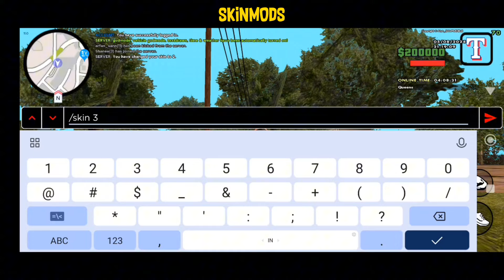MODPACK GTA SAMP STYLE FIVEM SUPPORT ANDROID 14 || 300MB || ALL GPU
MOD - MOD YANG ADA DI DALAM MODPACK :
*MOD KENDARAAN*
*MOD SKIN*
*MOD SKIN WEAPON*
*ANIM FIVEM*
*ROAD STYLE FIVEM*
*MOD MAP GOOGLE*

YANG MAU BANTU DONET BUAT PERALATAN NYE YT BISA CLICK LINK DI BAWAH 👇 🔥🔥

DEVICE YANG DI PAKE BUAT NGE YT
-LAPTOP MSI MODERN 14 C11M VERSI I3 GEN 11 RAM 8/128GB NO VGA
- POCO X5 PRO 6/128GB GPU ADRENO
- SAMSUNG M21 4/64GB GPU MALI

KODE BUAT RENAME MODPACK SESUAI GPU
ADRENO = DXT
MALI = ETC
POWERVR = PVR

LINK MP CEK PIN KOMEN

AUTHOR MODPACK : EXXZOO GAMINGG

SELEBIHNYA BISA CEK VIDEO GUA ATAU BISA LANGSUNG KE PLAYLIST GUA

* Terimakasih Sudah menonton video ini sampai habis, soo jangan  lupa tinggalkan Like, Comment dan Juga subscriber kalian untuk channel EXXZOO GAMING ini biar gua lebih semangat dalam membuat konten seputaran samp, baik itu konten Roleplay, Tutorial Samp ataupun Modpack, Dan jangan lupa hidupkan notifikasi, biar pas gua up konten, kalian ada notifikasi nya, So sekali Thanks buat kalian yang udah mau support channel Exxzoo Gaming *